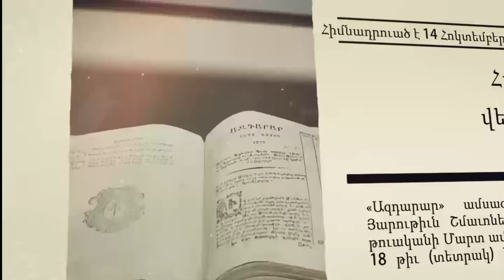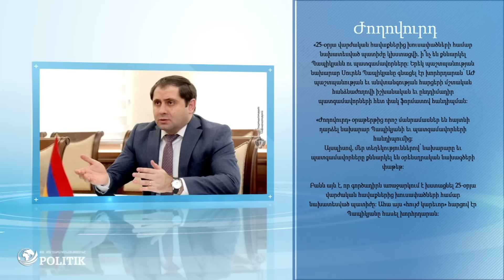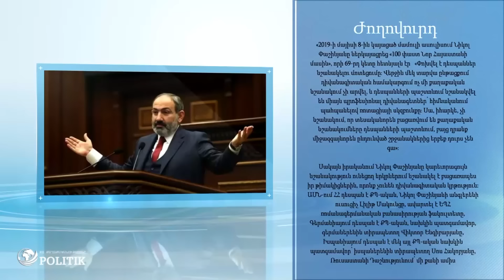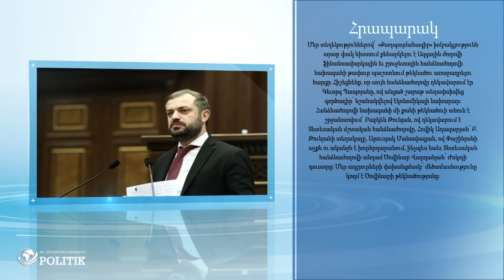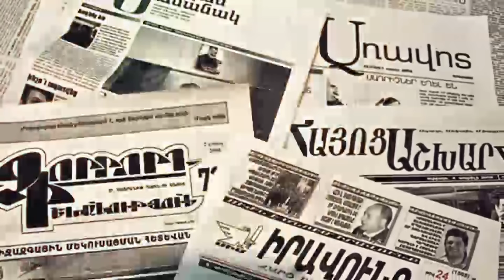Անդրանիկ Քոչարյանը Սուրեն Պապիկյանին է «մեր քրֆում»